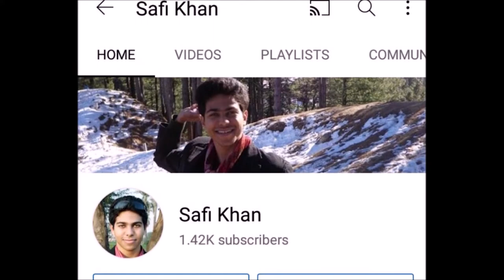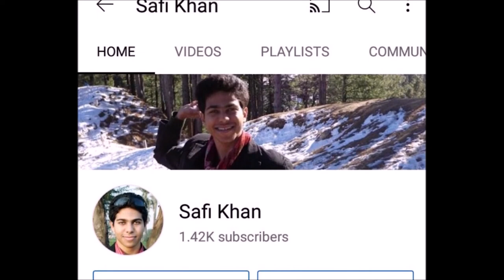How Renovation White Wash Done in NUST Painting Hostel | Tips and Tricks | Art Design | PG Admission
How Renovation and White Wash Done in NUST Painting Hostel Tips and Tricks Art Design PG Admission
Details: